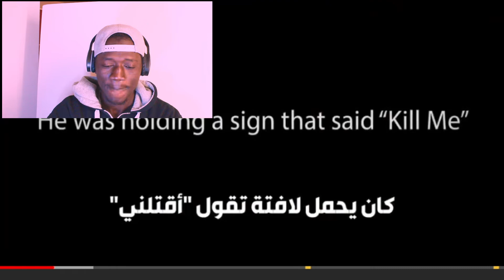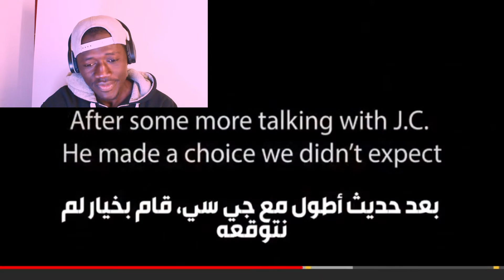Signore senza casa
Un signore senza che ha venuto un ragazzo per salvarla
Scrivi sul mio canale
Cerchiamo di aiutaci